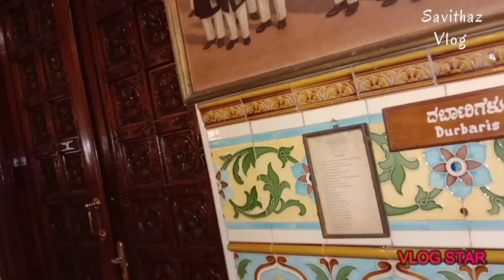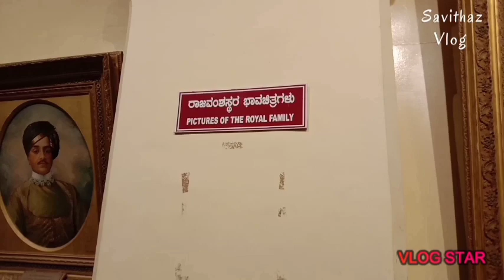Ambavilas Palace ||History of Mysore Palace || മൈസൂർ കൊട്ടാര०.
Mysore Palace
History of Mysore Palace

Mysore Palace is a historical palace and a royal residence at Mysore  in the Indian state  of karnataka. It is the official residence of the wadiyar dynasty  and the seat of the kingdom of Mysore. The palace is in the centre of Mysore , and faces the chamundi hills eastward. Mysore is commonly described as the 'City of Palaces', and there are seven palaces including this one; however, 'Mysore Palace' refers specifically to this one within the Old fort.

The architectural style of domes of the palace is commonly described as Indo-sarcenic, with blends of the Hindu,mugal, Rajput, and Gothic  styles.

 The last palace, now known as the Old Palace or the Wooden Palace, was burnt into ashes during the 1896 Dasara festivities. Maharaja krishnaraja wodyar  and his mother Maharani kempananjammanni Devi, commissioned the British architect Hentry Irwin to build a new palace.